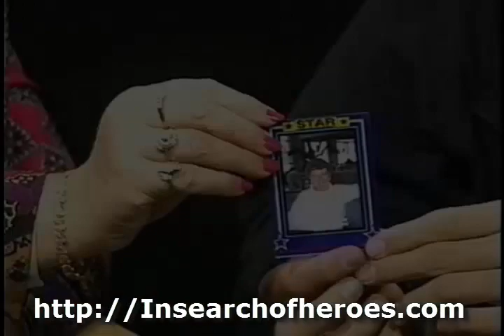Doctor Margaret Wright, Journalism Teacher, Helped Develop The In Search Of Heroes Program